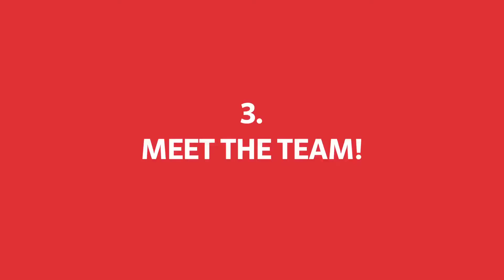5 things you need to know on your first day at OMD!